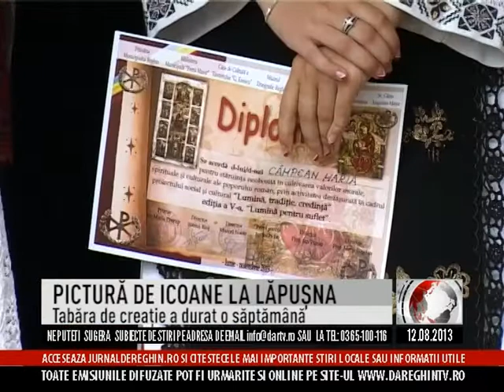PICTURĂ DE ICOANE LA LĂPUŞNA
Tabăra de creaţie „Lumină, tradiţie, credinţă" de la Lăpuşna a ajuns la final. Manifestarea a fost organizată de administraţiile locale din Reghin şi Ibăneşti în colaborare cu şcoli şi instituţii de cultură reghinene. Tabăra s-a concretizat printr-un vernisaj şi un spectacol susţinut de elevi pentru părinţi, în incinta Mănăstirii Lăpuşna.